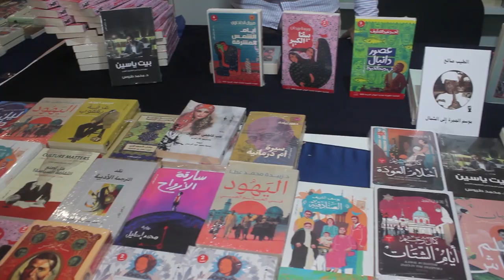من كل الأعمار يتوافد المواطنون على معرض الكتاب..وهذه رسالة مسنين للشباب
يعرف المعرض الدولي لي للنشر والكتاب توافد مواطنين من كل الأعمار..كاميرا " أنفاس بريس" تواصلت مع بعض الزوار وكانت لهم هذه النصائح للشباب